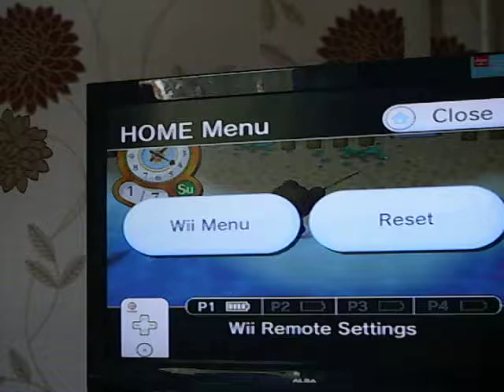ACCF: Catching A Ocean Sunfish:)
See the action on 1:01 :P Here's a video of me catching an Ocean sunfish